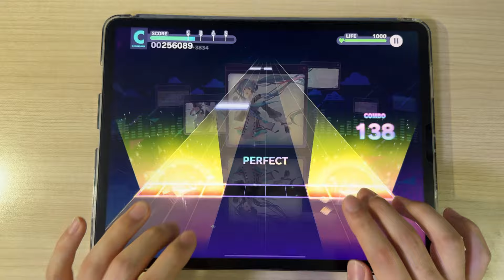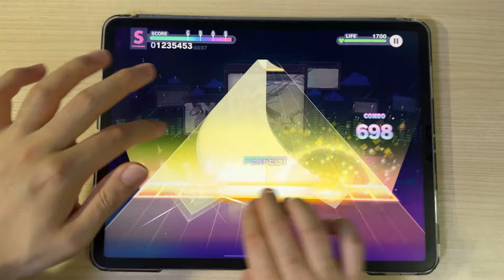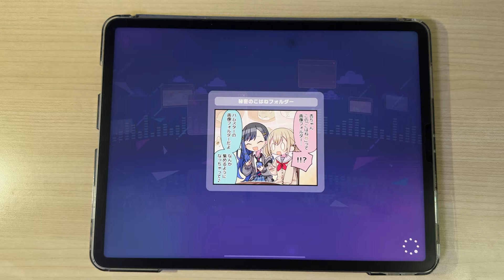【Project Sekai】 Hand in Hand [APPEND Lv.28] ALL PERFECT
Player: jack
(Speed: 10.7)

Nice chart